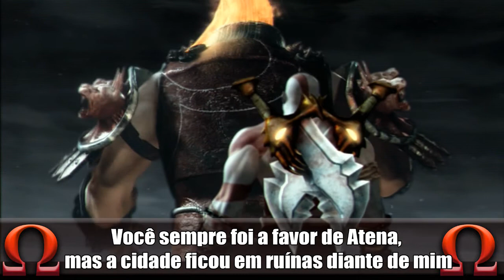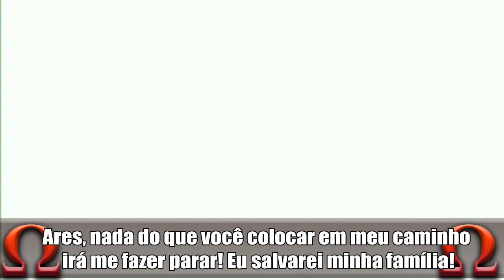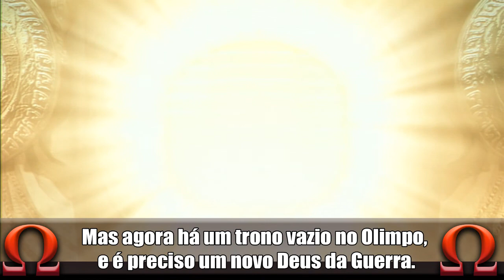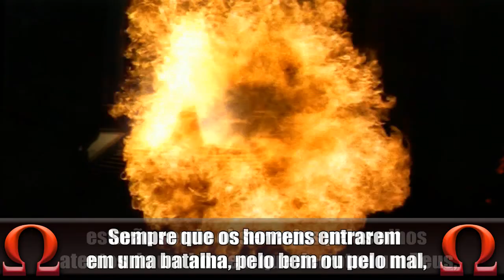GOD OF WAR - FINAL - Kratos VS Ares Ω DIFICIL Ω (HARD MODE - SPARTAN | LEGENDADO PT-BR | PS3)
Infelizmente fui injustamente prejudicado no vídeo final do God of war 1, então resolvi re-upar, Valeu

God of War 1 ou GOW é um game de Hack 'n Slash Exclusivo da Sony
Assim Começando no Playstation 2 e passando para PSP Playstation 3
e Agora Playstation 4. God Of War 1 God of War 2 God of War 3 São os principais
jogos da franquia Pórem Tambem Tem God of War Ghost of Sparta God of War Chains of Olimpus
e God of War Ascension, Todos esses estão Presentes no Playstation 3, e todos
se passam na mitologia Grega, Exceto o Novo God of War que sairá para Playstation 4
que Vai Se Passar na mitologia Nordica.

Nessa Jornada de Kratos em god of war 1 ele ira atras de Ares o GOD OF WAR ou
Deus da Guerra, mas muito mais o espera pelo seu caminho em atenas. GOD of WAR é um bom jogo
e além disso ele tambem mostra bastante historia e personagens da mitologia grega. como
deuses, Como Zeus, Hades, Poseidon... e Outros Personagems, Como Satirus, Cerberus,
Gorgonas...

GOD OF WAR 1 Estarei jogando no modo Dificil - HARD MODE SPARTAN. LEGENDADO PT-BR Jogando no
PS3 e Com FACECA.

Desenvolvido pela Santa Monica Studio

Todos com o Famoso Personagem Kratos que tem uma historia um pouco Dificil
Porem Não se entimida com nada, e por isso Kratos é um personagem muito BADASS

Série de God of War 1 Aqui no Canal. Porem irei Fazer Tambem o God of war 3
e assim que lançar o novo God of War tambem vai estar aqui no canal.

God of war é um dos melhores exclusivos do console playstation SONY.

GOD OF WAR 1 Gameplay | Gameplay god of war 1 GOW 1 | GOW I | GOD 1 | God Of War Gameplay
God of war 1 Gameplay Comentado PT-BR | Game GOW  God of war 1 Gameplay Serie Completa | Kratos
God of war 1 Dificil gameplay - Hard-mode God of war 1
GOW 1 Dificil SPARTAN - GOD OF WAR GAMEPLAY Dificil God of war 1 Serie legendado pt-br - Legendado PT-BR
GOW 1 legendado pt br kratos god of war 1 Ares - KRATOS GAMEPLAY GOD OF WAR I
Zeus - Poseison - Hades - Atena - Medusa - GOD OF WAR 1 Legendado pt br ps3 dificil facecam Spartan
God of war Vídeo game - Detonado God of war 1 GAMEPLAY HARD MODE - GOW 1 DIFICIL PORTUGUES
GOD OF WAR COM LEGENDAS GAMEPLAY PORTUGUES BRASIL COM FACECAM PS3, GOD OF WAR DETONADO
GOD 1 KRATOS GAMEPLAY GOD OF WAR 2004 GAMEPLAY PS3 HD ELGATO GAMECAPTURE HD 720P
GOD OF WAR KRATOS GAMEPLAY BATALHAS - GOD OF WAR DIFICIL GAMEPLAY EM PORTUGUES - VINIFERNANDOG
GOD OF WAR I GAMEPLAY PORTUGUES - KRATOS ESPARTANO - GOD OF WAR I SPARTAN MODE (DIFICIL)
GOD OF WAR I (HD) GAMES - VÍDEO GAME GOD OF WAR DIFICULDADE SPARTANO HD 720 VFG
GOD OF WAR EM PORTUGUÊS (GAMEPLAY LEGENDADO PT-BR) GOD OF WAR CLASSICO DO PS2 NO PS3
GOD OF WAR (PS3 GAMEPLAY EM PORTUGUÊS) (PS3 GAMEPLAY) GOD OF WAR CLASSICO GAMEPLAY
Kratos Dificil God of War Gameplay Spartano com legendas em portugues HD
Playstation 3 Sony God of War Exclusivo Playstation Gameplay Full HD  PS3
BR GOW Gameplay Portugues Brasil Vídeo em hd com facecam pt br kratos vs ares god of war dificil
god of war 1 final batalha final kratos vs ares
god of war 1 batalha final dificil ares e clones de kratos
clones do kratos god of war 1 final dificil com legenda, god of war 1 final legendado em portugues gameplay
God of war 1 Ps3 gameplay dificil com legendas final
classico do ps2 agora no ps3 God of war com legendas
GOD OF WAR™ PLAYSTATION 3 GAMEPLAY
GOD OF WAR™ PLAYSTATION GAMEPLAY
GOD OF WAR™ HD GAMEPLAY
GOD OF WAR™ LEGENDADO PT BR
GOD OF WAR MODO DIFICIL
GOD OF WAR™ HARD
GOD 1 COM LEGENDAS PT BR
GOD 1™ LEGENDADO
GOD 1 DIFICIL
GOD™ 1